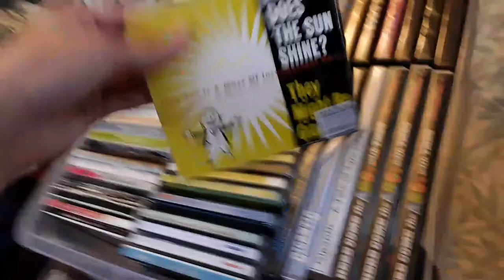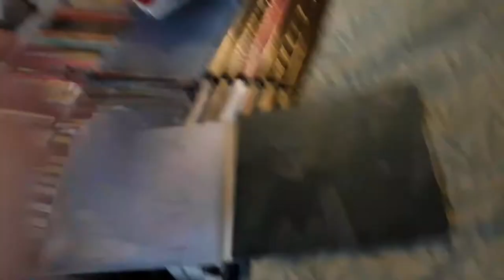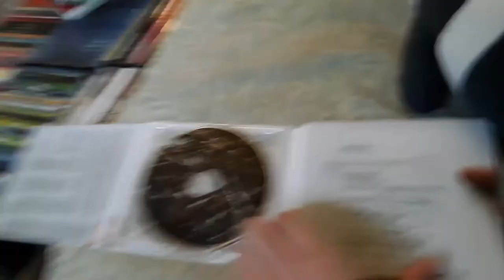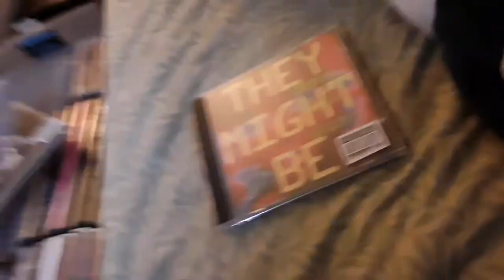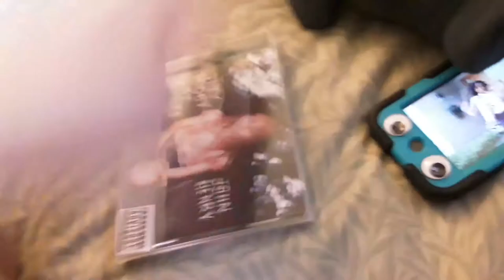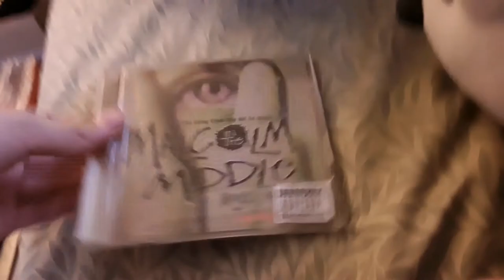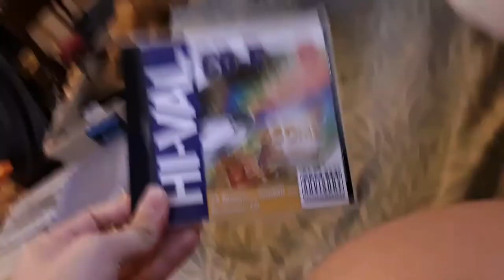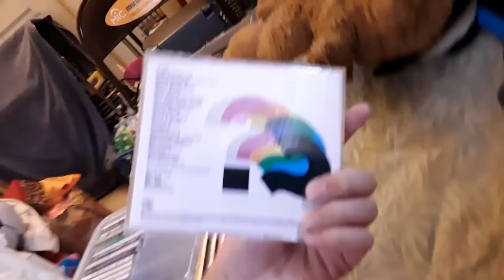My they might be giants CD collection part 1